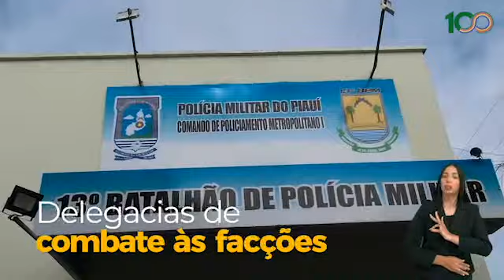Segurança é uma pasta prioritária no Governo do Piauí